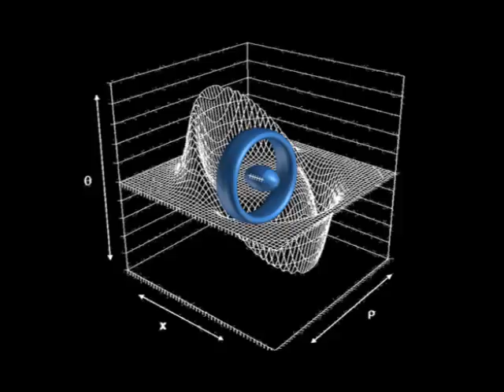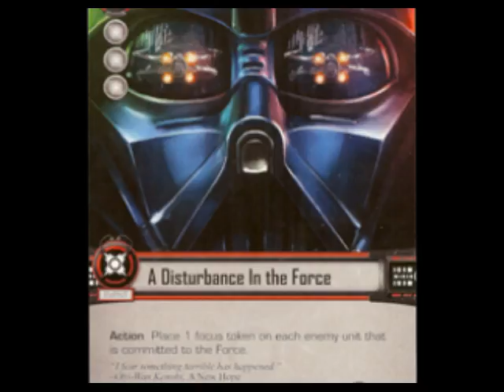Science of Star Wars wih Jeanne Cavelos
Former NASA astrophysicist, Jeanne Cavelos, talks about faster then light travel, the force and other scientific stuff from Star Wars movies.

This was recorded in year 2007.